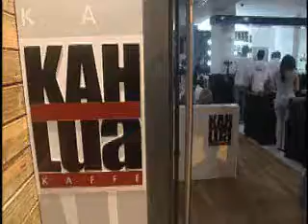KAHLUA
1º ANIVERSÁRIO FIGUEIRA NIGHT